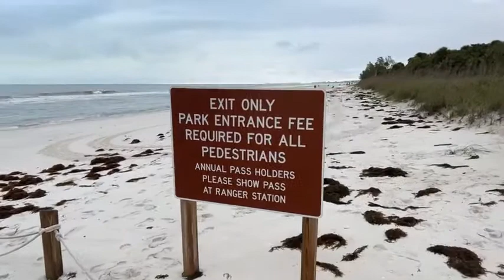Part 2 of Robb's Wednesday Morning Beach Walk at Delnor-Wiggins 12..22.21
Join Robb Stan, for PART TWO of his Wednesday morning beach walk at Delnor-Wiggins Pass State Park, in North Naples, Florida. Recorded LIVE on Facebook, December 22, 2021. If you enjoy Robb’s beach walks, videos, and photos, Tips and Facebook Stars are always appreciated. Thank you!!

If you like the beach, the live video streams of Robb’s morning beach walks are a great way to start your day! We invite you to join our beach family in a peaceful and friendly atmosphere, abundant with beauty and full of surprises. Make new friends, collect seashells, see dolphins and other fascinating marine life. Do some bird watching as we check out the many species of shorebirds. No two mornings are the same. See you on the beach! Southwest Florida Television - Bringing people together, one beach walk at a time.